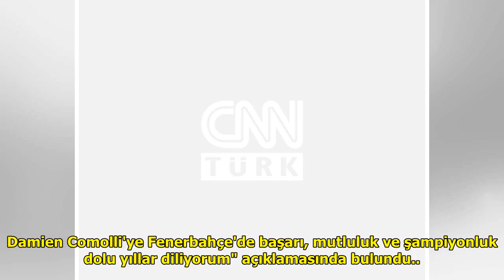Fenerbahçe, Comolli ile 3 yıllık anlaşma imzaladı